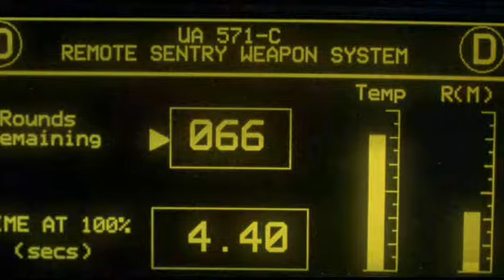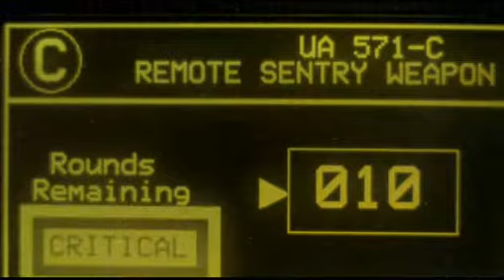Aliens - Montaje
Ejemplo de montaje a cargo de James Cameron